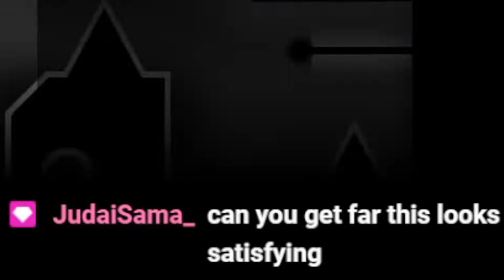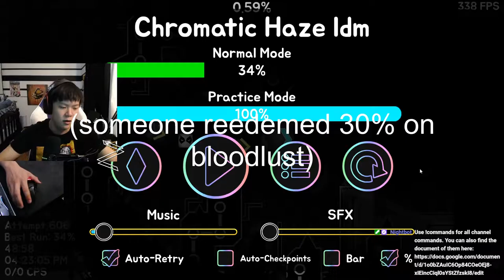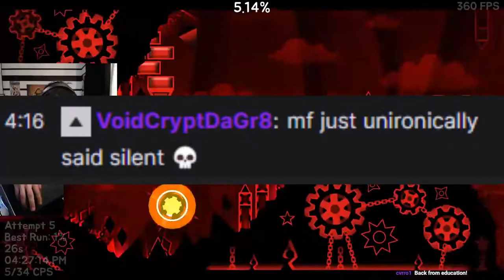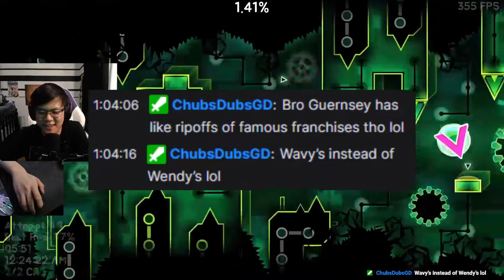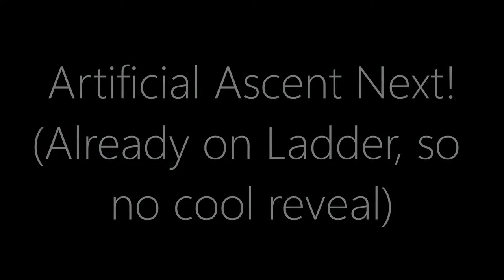Chromatic Haze (Extreme Demon by Gizbro & Cirtax) | Geometry Dash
Here's the full ladder for anyone wondering!

Enjoyment: 75/100

Opinion on Difficulty: good where it is, idk how this was ever below artificial and stuff

Attempts: 17,205

Opinion on Level: its good, great sync for the most part, but it tries to be very learny while also having such precise timings. its well balanced but almost too well balanced to the point where every part feels like a choke point. pretty good level overall tbh

My Experience: pretty unlucky but honestly im just happy i didnt die at 98. i learned it rather fast its just the predrop took a while to get down. not a bad experience at all tbh

Recommend?: yeah